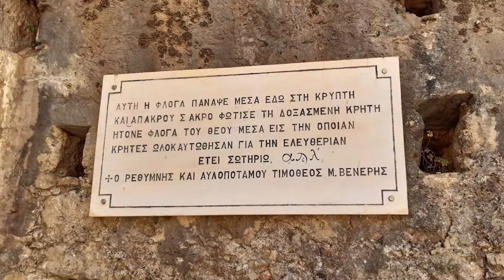Крит: монастырь Аркади (Μονή Αρκαδίου)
Монастырь Аркади – один из самых известных монастырей Крита. Никого не оставят равнодушным события 1866 года, когда 15 тысяч турецких солдат штурмовали Аркади, и самопожертвование защитников монастыря.
Ελευθερία ή θάνατος, «свобода или смерть» – боевой девиз греков, восставших против османского владычества. Всем героям, погибшим за свободу своего народа, посвящается.